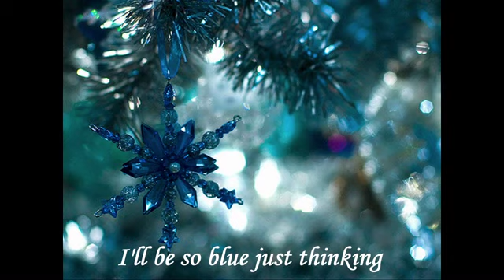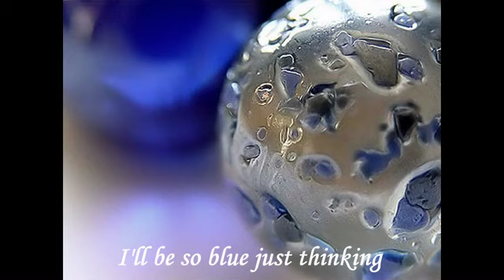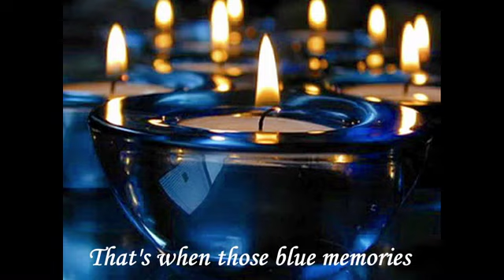BLUE CHRISTMAS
MERRY CHRISTMAS !